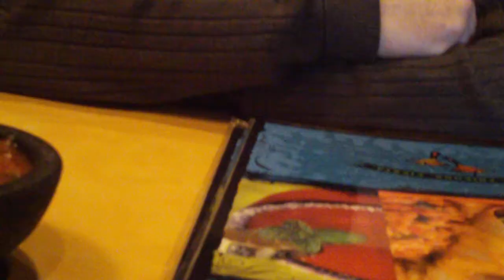Sarah at Carlos O'Kelly's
Lunch with Aunt Nina, Uncle Ed, Grammy, Bud, Elizabeth, Beka, and Maureen.